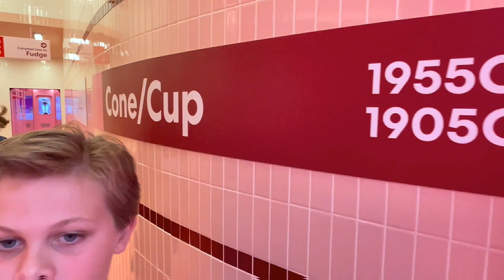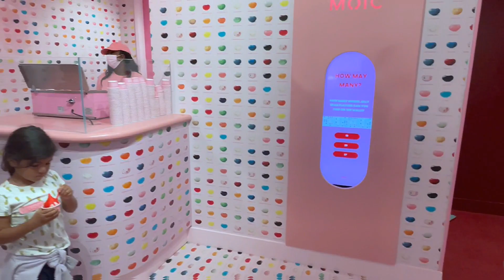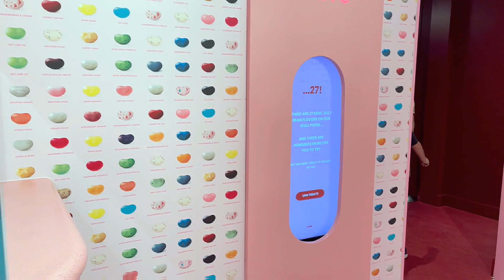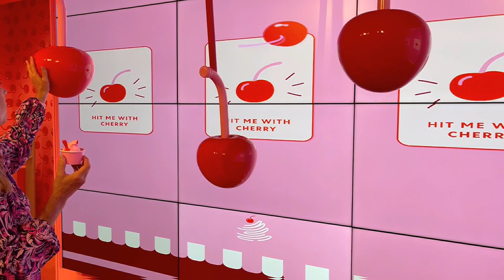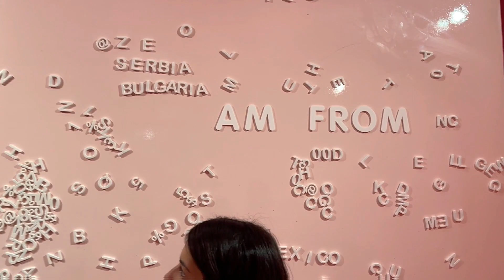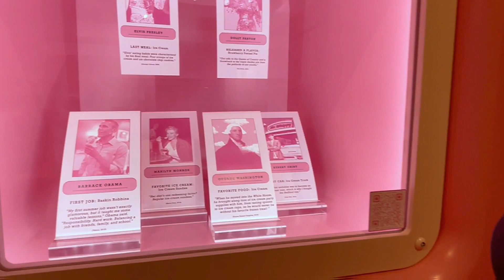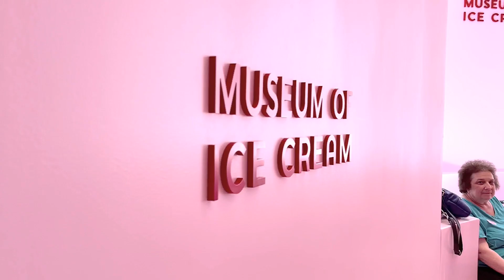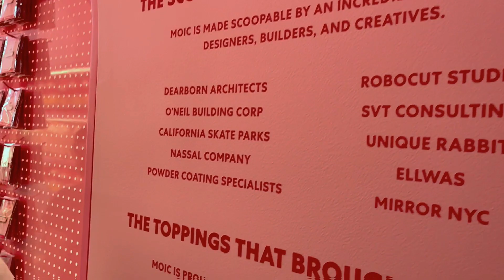Museum of Ice Cream Chicago Walking Tour w/Natural Sound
CHICAGO, IL (Florida TV)

A complete walking tour inside and out of the museum of ice cream.  No narration only natural sound.  You will see every room inside this unique ice cream attraction.  Check it out to see if you want to visit this special place.